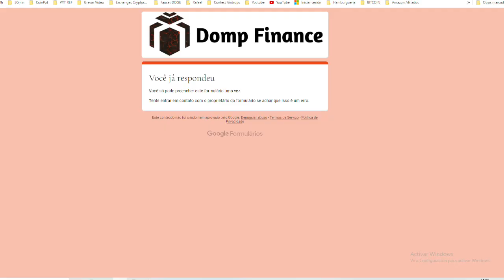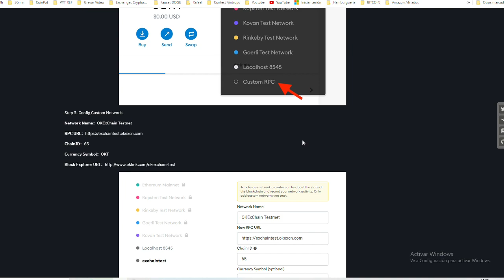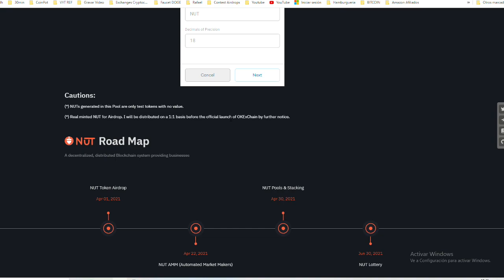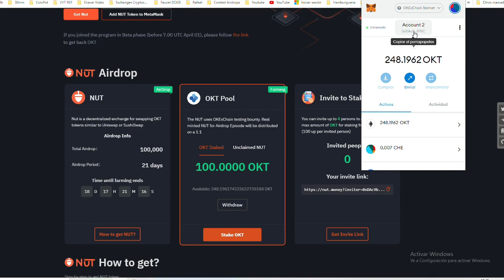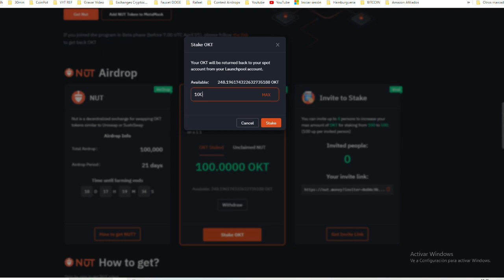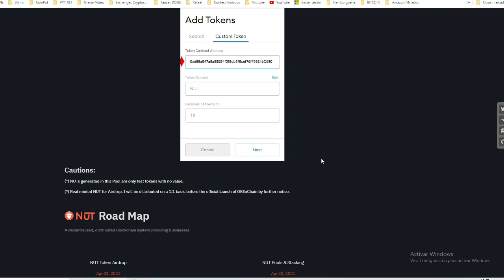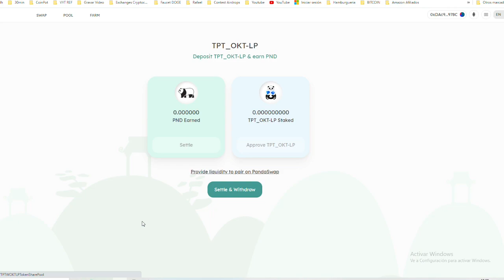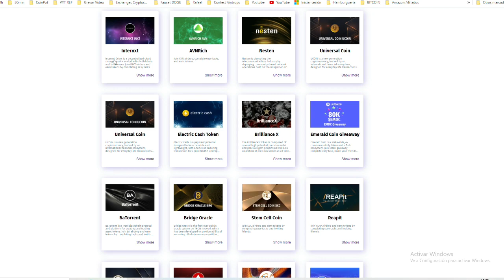AIRDROP NUT DEFI GANHE 1:1 ACABA EM 21 DIAS E AIRDROP FORMULARIO DOMP GANHE 0.05 DOMP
ABRIR CONTA NA OKEX OBRIGATORIO PARA OS AIRDROPS NA OKEXCHAIN

contrato NUT
0x3682e58c235AEeDD9A6C4d1B69BB6F2b55413Fa8

ABRA UMA CONTA NA LATOKEN PARA PARTICIPAR DOS AIRDROPS NA PLATAFORMA